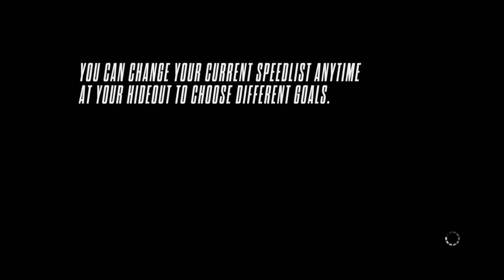Need for Speed™ Rivals_20170514101051